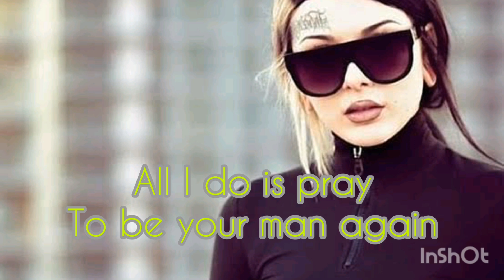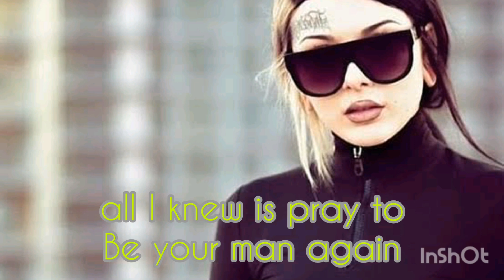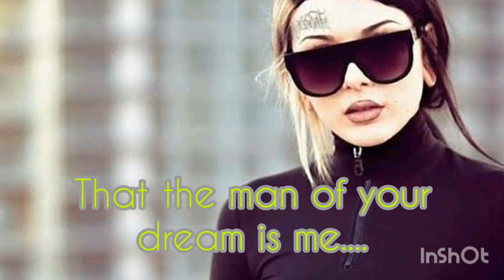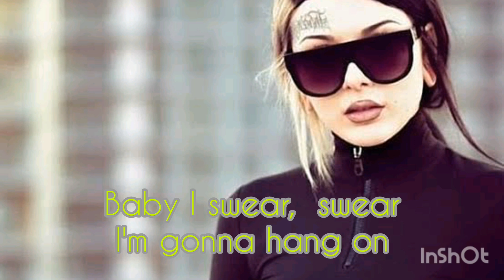Somaya Rumthao - don't wanna move on(lyric video)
Country song by one and only Somaya Rumthao. The most interesting talk-about fact is that he is from one of a tribal North Eastern state of India which is considered backward, obviously stereotyped. He is AKA the famous and the legend of Country Music 'Lt. Don William'; among the community and the fans worldwide or he is just a country boy, interpreted himself.
   Enjoy the lyrics and don't forget to support and  uplift  the work of the struggler by clicking the buttons which you already  know.
  I take no ownership of this song in any way or part. It's solely for entertainment and training purposes.

epic center+
@epic center+